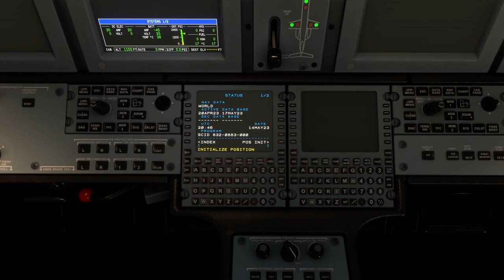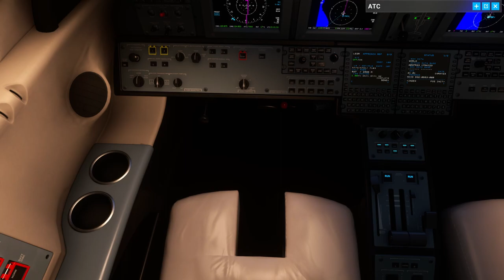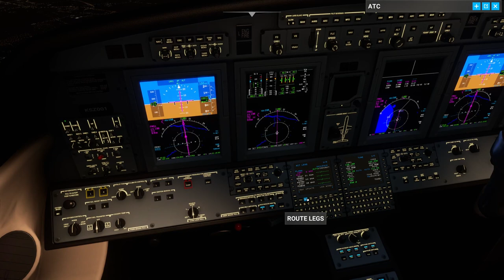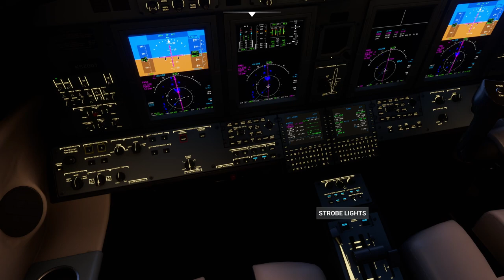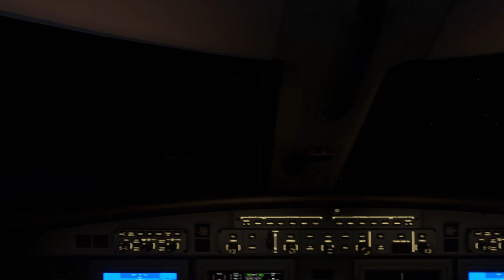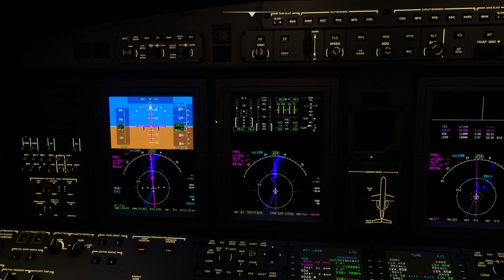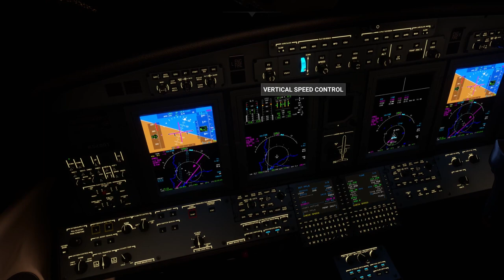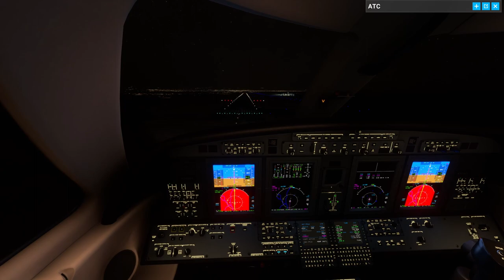Primera Etapa IFR Nacional 2023 - IVAO - LECH - LEGR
Pero sense estar conectat a IVAO que em dona vergonya i tinc que practicar més.